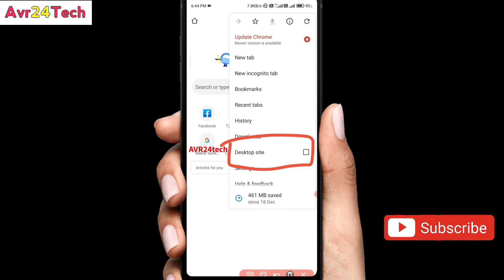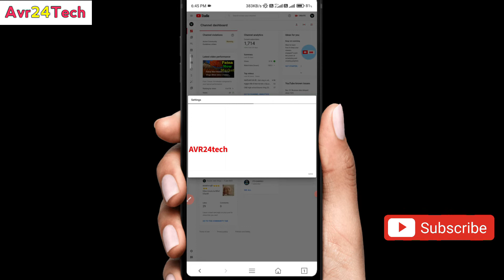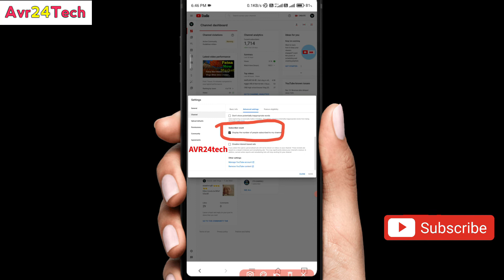How to Hide Subscribers On YouTube 2022 // Subscribers Hide Kaise Kare 2022 / Mobile se kre sub hide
Hello Friend स्वागत हैँ आपका AVR 24 tech pe
Me Sourav Jakk Apka स्वागत करता हु

 यह सब मैंने खरीदा है अगर आप को ये सब खरीदना है तो लिंक नीचे हैँ 👇👇
◆ Boya Mic M1 =)
◆ Nikon D5600 link =)
◆ DSLR Tripod =)
◆ Green sreen Parda =)
◆ Ring light 18 inch =)
◆ Ring light Stand 9 feet =)
◆ Gorila triport for mobile =)
◆ Lenovo Laptop L340 i5 =)
◆ Nikon 50mm 1.8g Lens =)

मुझे नही पता मेरी life की Story क्या होंगी
लेकिन उसमे ये
कभी नही लिखा होगा की मेने हार मन ली 😔😔

friend aaj main aapko batane wala hun ki aap apne YouTube account ka subscribe kaise hide kar sakte hain.. main aapko mobile se bataunga ki aap apne YouTube ka subscribe ko hide kar sakte hain aapko is tarah hide karna koi bhi nahin bataega. Jaise main aapko bata raha hun subscribe hide karna

अगर कभी मेरा video बढे youtuber के पास पहुँच जाता हैँ to. आपसे निवेदन हैँ की

एक बार मेरा youtube channel ko check kar le. Or kya problems hai. Plzzzzzzzzzzz

Ap muje bata de. Plzzzz🙏🙏🙏
ताकि उस गलती को सुधार सके 😔😔

◆ |❤❤ जिन्होंने कतरा भर भी साथ दिया है हमारा वादा है कि वक़्त आने पर उन्हें दरिया लौटा देंगे ❤❤| ◆

how to subscriber hide on youtube how to hide subscriber count

how to hide Subscribers on youtube 2022 how to Subscribers hide on youtube 2022

how to hide subscription on youtube subscriber hide kaise kare 2022 subscriber hide kaise kare in mobile subscriber hide kaise kare mobile se 2022

So heye guyzzzz
अगर ये video आपको अच्छा लगा तो
Video को share करो